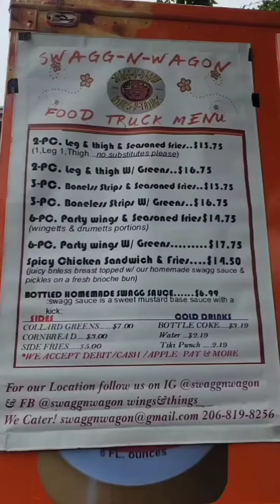Eating Fried Chicken Wings & Chicken Tenders From The Swagg-N-wagon Food Truck In Washington State